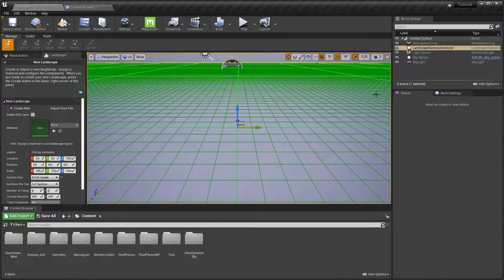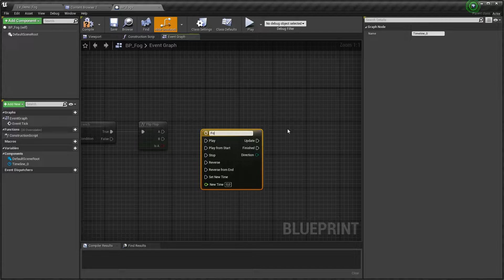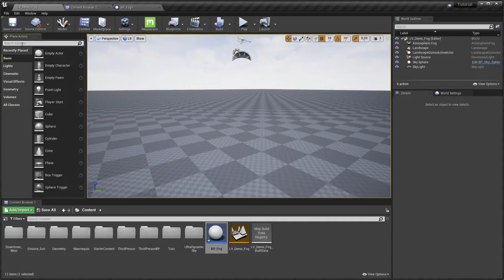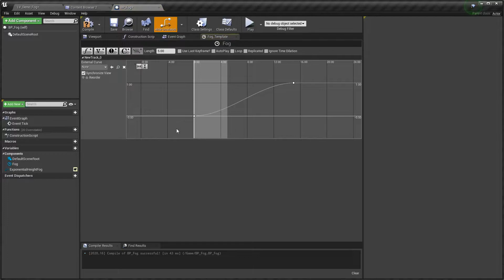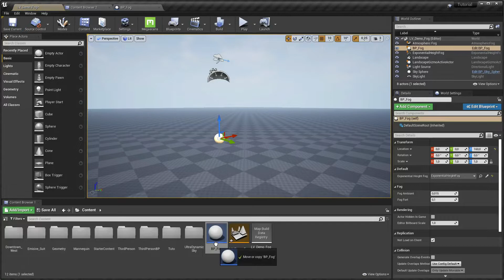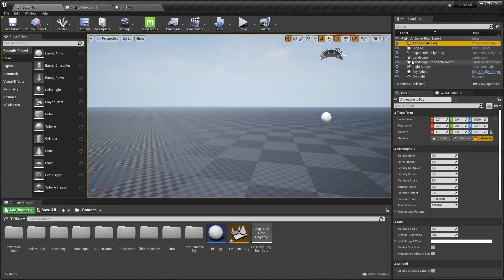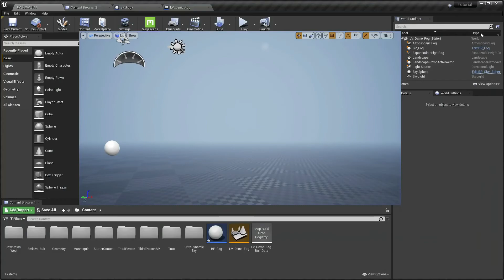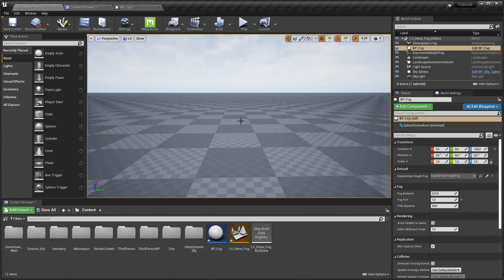UE 4 | TUTO Level design : Lever de brouillard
Salut à tous, j'espère que vous avez apprécié la vidéo, si vous avez des questions n'hésitez pas

{Time code}
00:00 - Intro
00:35 - TUTO
10:10 - Final Overview
10:40 - Clean up
11:25 - Outro